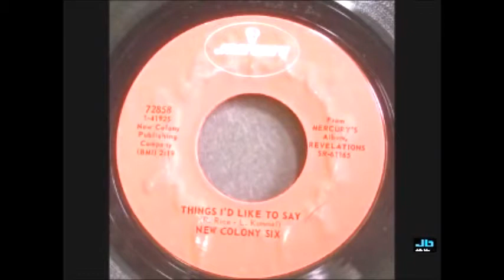New Colony Six - Things I'd Like To Say (1968)